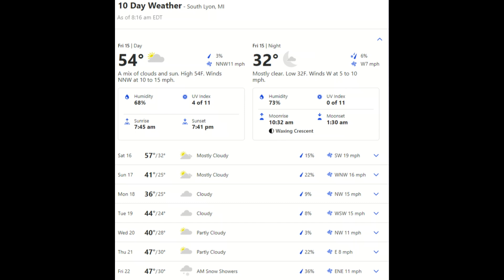SLHS TV 2 Newscast Friday 4.26.24